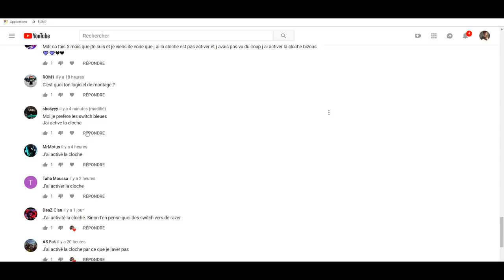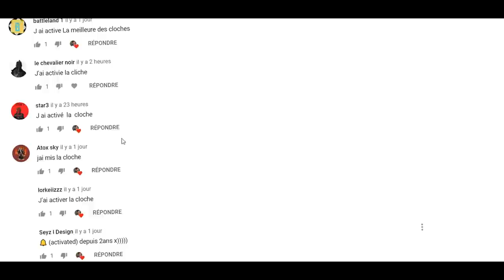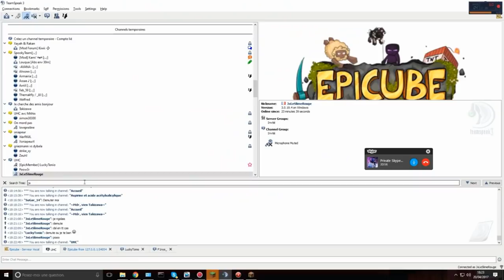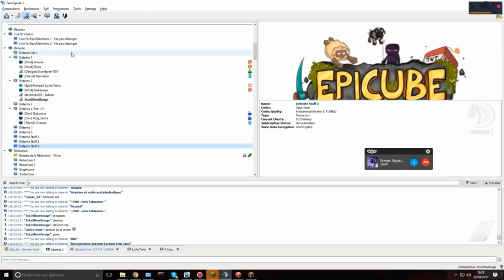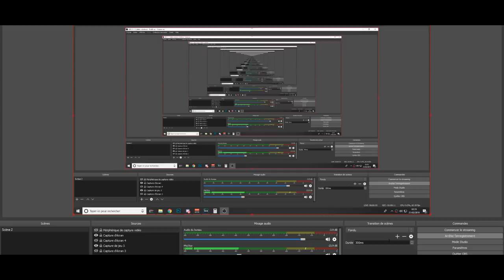QUE DEVIENT FUNCRAFT EN 2019??? - (Délires, Explications, Projets)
Yo, aujourd'hui vidéo sur Funcraft pour quelques explications.
Je lis tous vos commentaires.

 (pro uniquement)